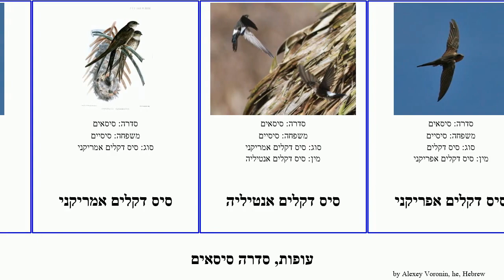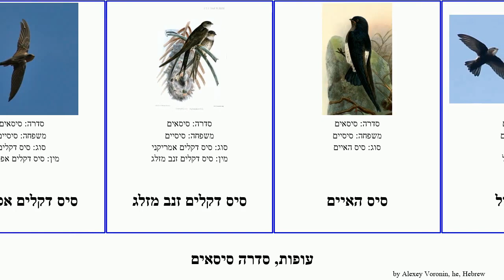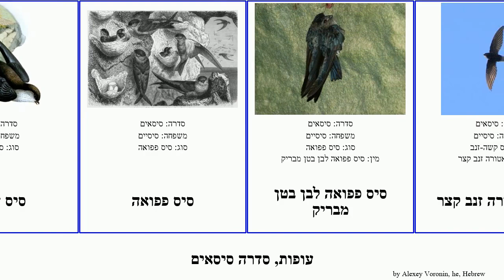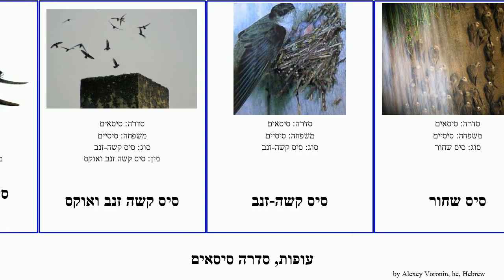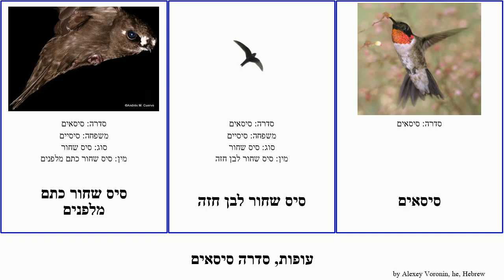עופות, סדרה סיסאים לבן זנב שחור דקלים קולר צוואר גרון bird סנונית קשה הגליל אפור פפואה קטן אמריקני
עופות סדרה סיסאים.
bird of Order Apodiformes, language: he.

סיס
סיס  לבן-גרון
סיס  קולר  צוואר קולר ערמוני
סיס  קולר צוואר
סיס  קולר צוואר לבן
סיס  שחור מפויח
סיס אוסטרלי לבן שחוק
סיס אנדימן אפור
סיס אפריקאי שחור
סיס בוהמי
סיס דקל אסיה
סיס דקלים
סיס דקלים אמריקני
סיס דקלים אנטיליה
סיס דקלים אפריקני
סיס דקלים זנב מזלג
סיס האיים
סיס הגליל
סיס הגליל קטן
סיס הורוס
סיס החומות
סיס הרים
סיס הררי
סיס זנב סנונית
סיס זנב סנונית גדול
סיס זנב סנונית קטן
סיס חד זנב חום גב
סיס חד זנב לבן גרון
סיס חד-זנב
סיס חוורוור
סיס חום אחיד
סיס חמרתי
סיס כאפר לבן  שת
סיס כסוף שת
סיס לבן גרון
סיס לבן גרון האנדים
סיס לבן גרון טיפה
סיס לבן קולר לבן עורף
סיס מהיר פסיפיק
סיס מנומר
סיס נדיר
סיס נקוד
סיס עטלפי
סיס פפואה
סיס פפואה לבן בטן מבריק
סיס צאטורה זנב קצר
סיס צאטורה פס בשת
סיס קאסיני
סיס קולר  צוואר ביסקוטה
סיס קונגו
סיס קנרי
סיס קשה זנב אמריקני
סיס קשה זנב אפור מקומט
סיס קשה זנב ואוקס
סיס קשה-זנב
סיס שחור
סיס שחור אמריקאי
סיס שחור גדול כהה
סיס שחור כתם מלפנים
סיס שחור לבן חזה
סיסאים
סיסיים